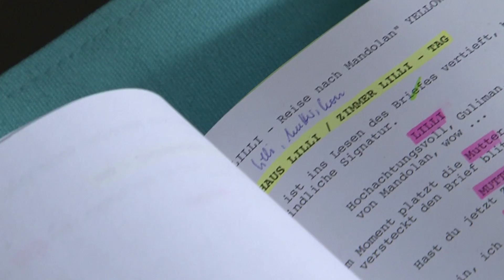Hexe Lilli 2 - Die Reise nach Mandolan / Clips Setbesuch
Im fernen orientalischen Königreich Mandolan geht es gerade drunter und drüber. Auf dem Königs-Thron lastet ein Fluch und Großwesir Guliman (Jürgen Tarrach), den der Fluch immer wieder in hohem Bogen vom Thron herunter befördert, ruft in seiner Verzweiflung Hexe Lilli (Alina Freund) zu Hilfe. Sie soll mit ihren Zaubersprüchen dafür sorgen, dass Guliman endlich den Thron besteigen und die Herrschaft über Mandolan übernehmen kann. Doch kaum ist Lilli gemeinsam mit ihrem getreuen Gefährten, dem kleinen dicken Drachen Hektor (Stimme: Michael Mittermeier) angekommen, da findet sie auch schon heraus, dass der machtgierige Großwesir mit falschen Karten spielt. Der nämlich hat den rechtmäßigen König Nandi (Michael Mendl) von dem zwielichtigen Magier Abrasch (Ercan Durmaz) gefangen nehmen lassen. Zum Glück kann sich Lilli auf ihre Zauberkünste und den cleveren Straßenjungen Musa (Tanay Chheda) verlassen. An seiner Seite starten Lilli und Hektor eine abenteuerliche Reise, die sie in klapprigen Tuktuks und auf dem Rücken mächtiger Elefanten bis zu den Toren der Verbotenen Stadt führt. Dort muss Lilli dann all ihren Mut zusammen nehmen, König Nandi befreien und schleunigst nach Mandolan zurückkehren, um Gulimans Thronbesteigung zu verhindern. Und zu allem Übel muss sich Lilli auch noch um Hektor sorgen: Seine sehnsuchtsvolle Liebe zu dem bezaubernden Flaschengeist Suki (Stimme: Cosma Shiva Hagen) und mysteriöse lila Punkte auf seinem kleinen grünen Drachenkörper machen nicht nur ihm schwer zu schaffen...